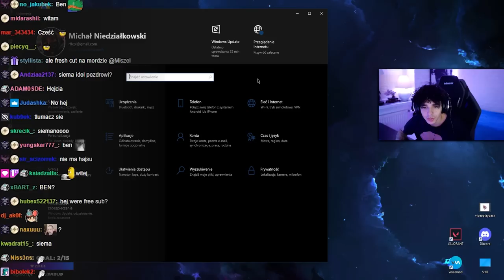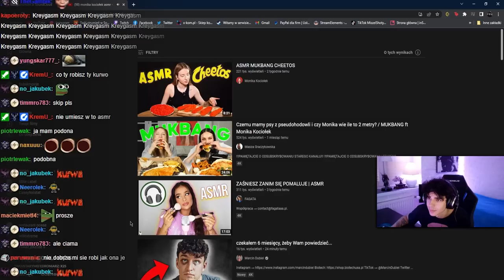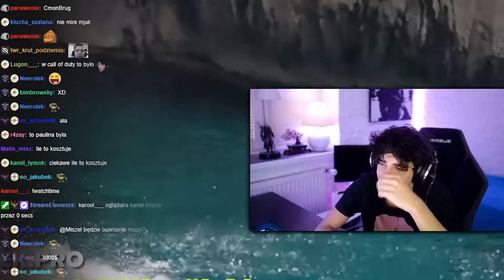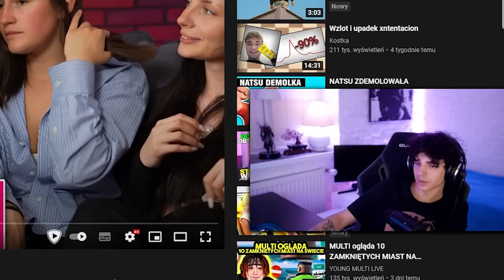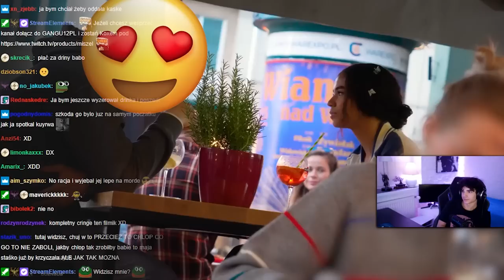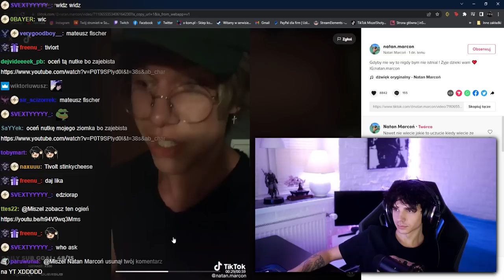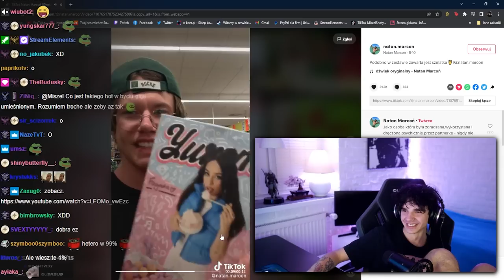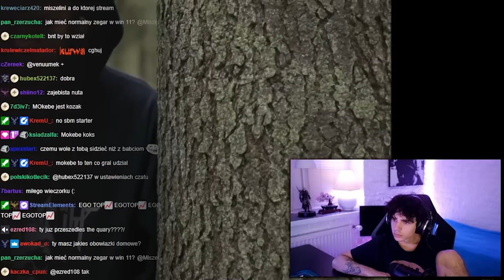ŻARTOWNIŚ, BYLI NAUCZYCIELE , MOTYWACJA DO ĆWICZEŃ